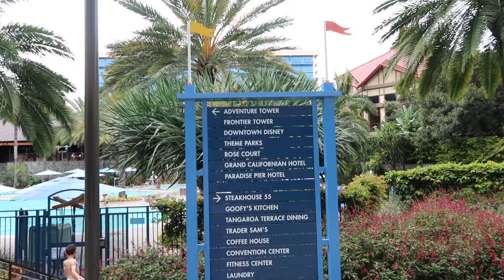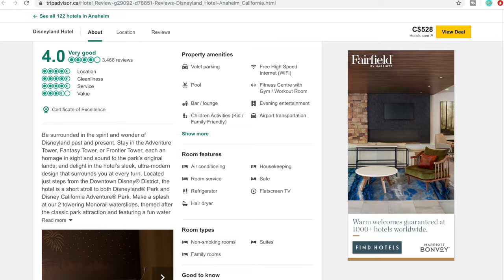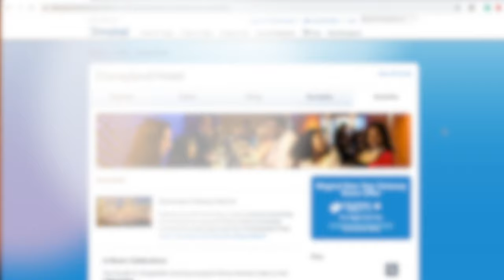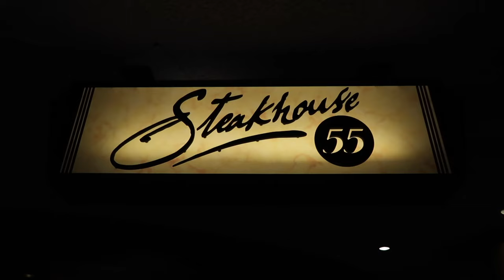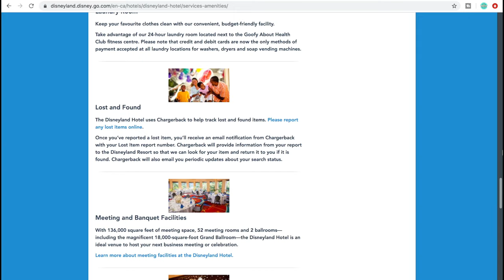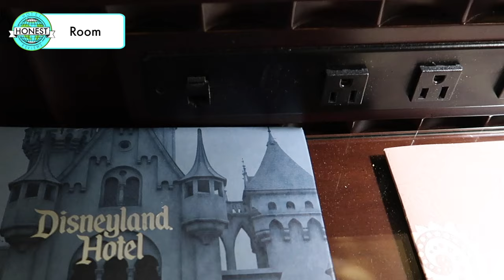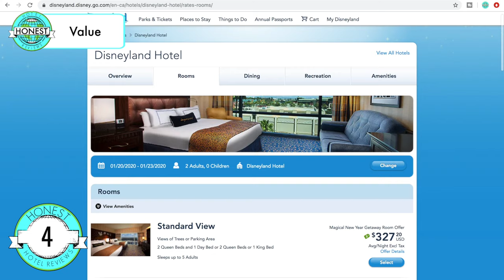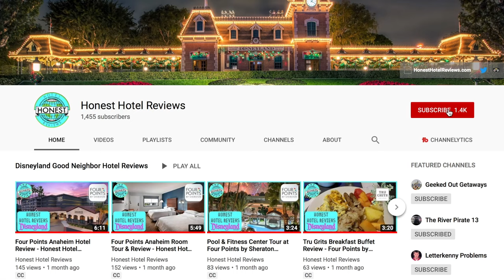Tour of the Disneyland Hotel - Is it Honestly Worth the Splurge?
So you're planning your dream Disneyland vacation and you want to know: Is the Disneyland Hotel worth the splurge? In this video we give you an honest hotel tour and review so you can decide if it's right for you. We explore the resort and give you our ratings in 4 categories: Overall Experience, Hotel Amenities, Room & Value. This way you can compare it to all the other hotels we've reviewed.

Here's the video about my bad experience PLUS what the Disneyland Hotel did to turn it around

Planning a trip to the Disneyland Resort in sunny California and don't know where to stay? Check out some of our other Honest Hotel Reviews: